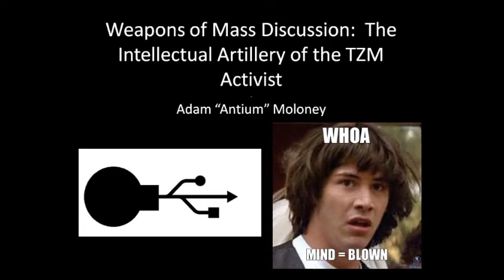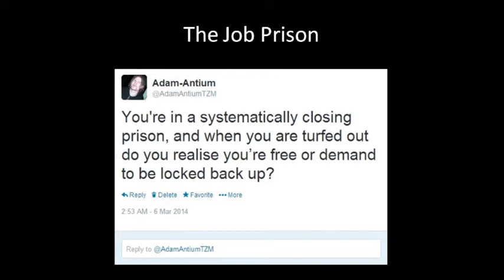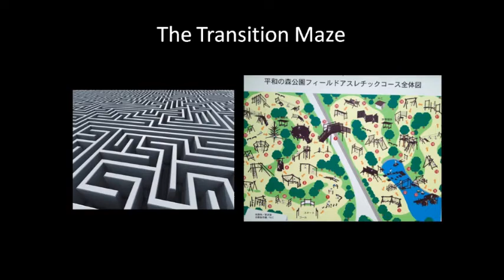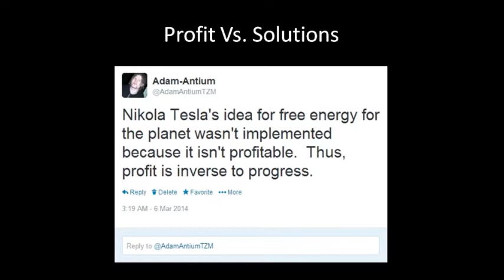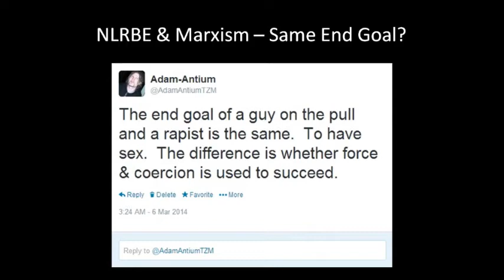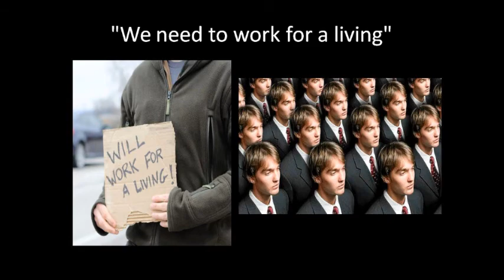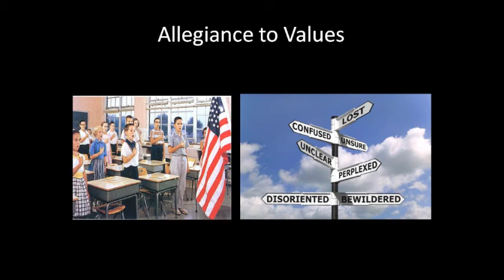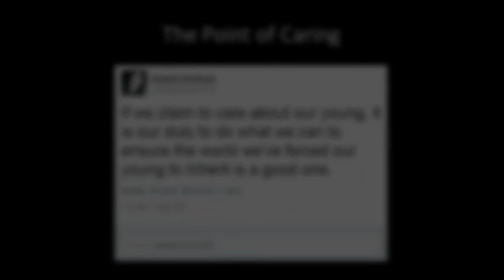Weapons of Mass Discussion | Z-Day Maidstone 2014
What you are watching is the talk I would have given at Z-Day 2014 Maidstone, provided enough people turned up to warrant it.  But that's no reason to keep it secret, I've already written it. :P  Enjoy till your enjoyment of it wavers, which won't be ever for some, so ner. :P